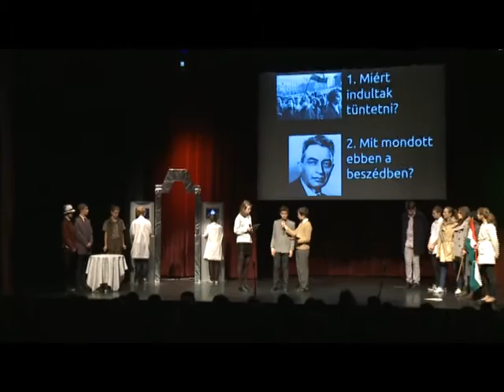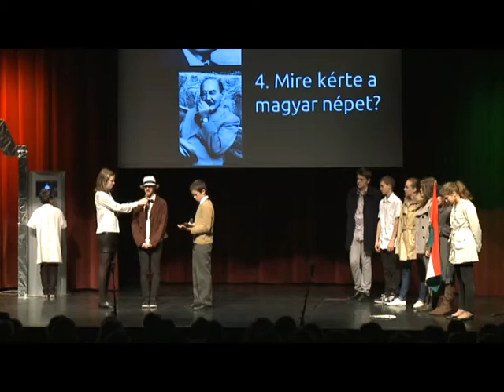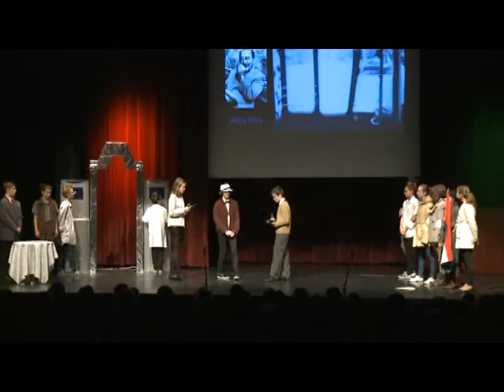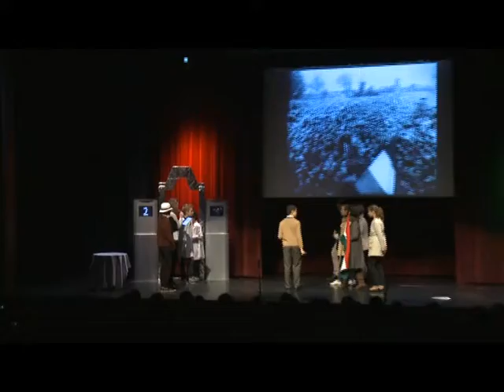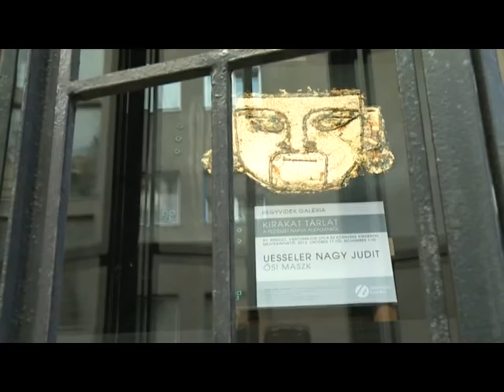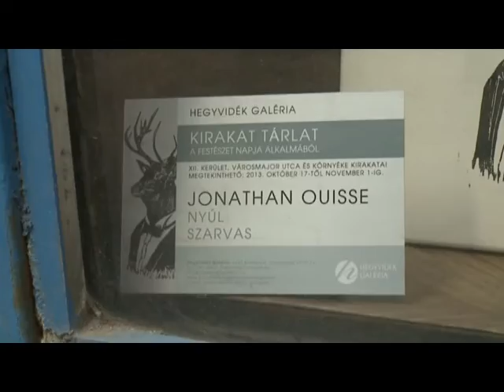Kultúrpont - 2013. október 23.